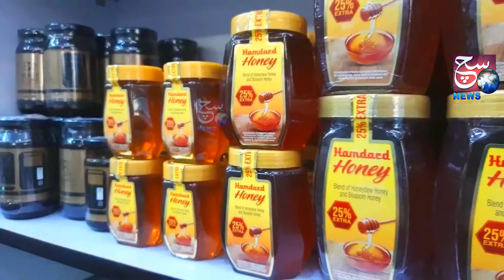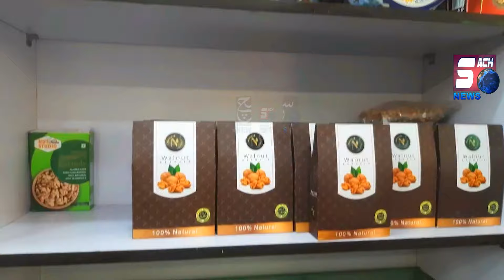KTR Angry on CM Revanth Reddy | CM Jhute Wade Karke Awam Ko Dhoka De Rahe Hai | HYD | SACHNEWS